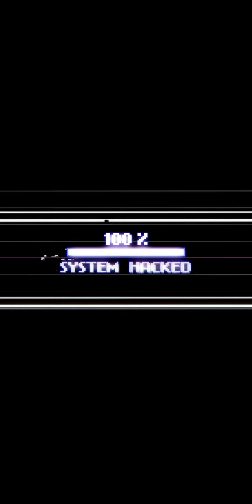jellyfish🤤😋🍹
a non copyright music,
r&b free copyright music,
electronic no copyright background music,
no copyright qawwali music,
no copyright question music,